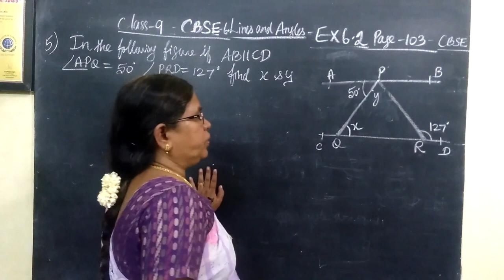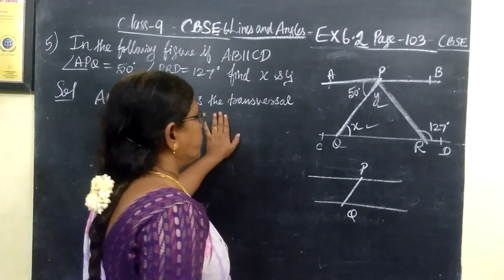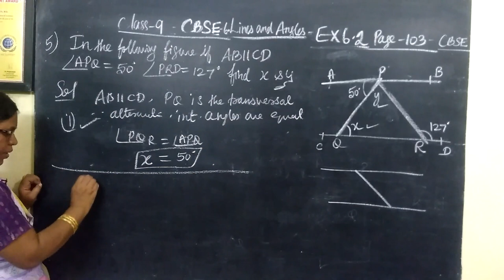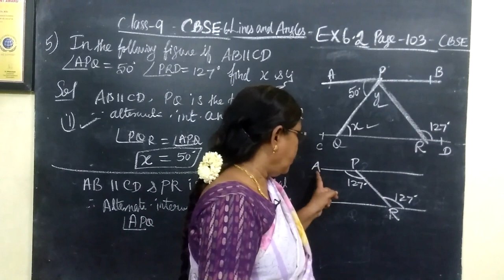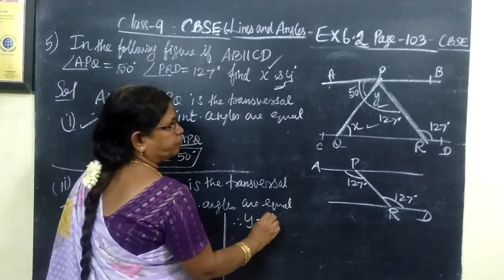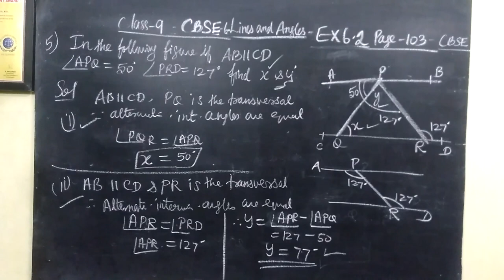9-M-CBSE [ Ex-6.2-5 ] Lines and Angles- Page-103 Gomathi dharmarajan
9-M-CBSE [ Ex-6.2-5 ] Lines and Angles- Page-103 Gomathi dharmarajan